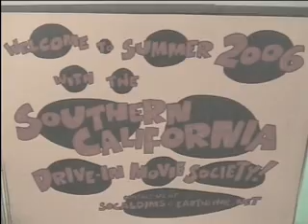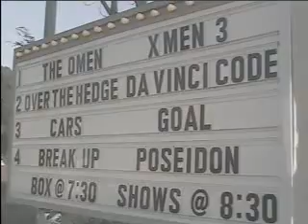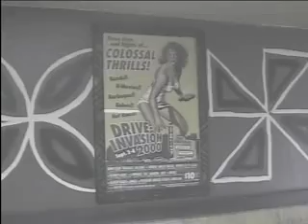"Cars" Night at the Mission Tiki 6/11/06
What happens when three car clubs and about 500 cars descend upon the Missoin Tiki Drive-in in Montclair, CA to see "Cars" and "The Omen" (the Hearse Collectors Club's film of choice) ona warm June night? Well, you have to watch a documentary for the answer to that. This is just five minutes of video I shot that night just to give you a taste of how much fun it is to go to the Mission Tiki ANY night of the year!